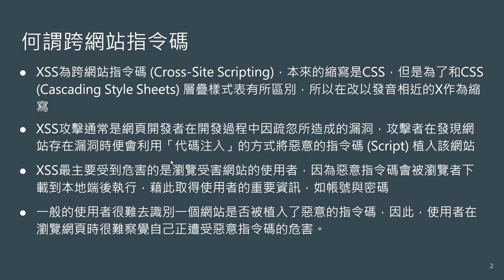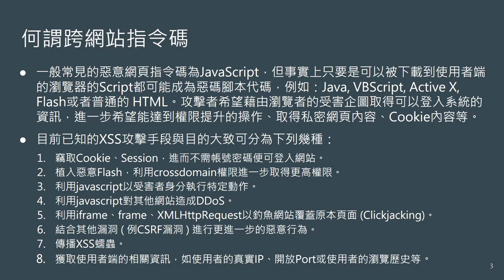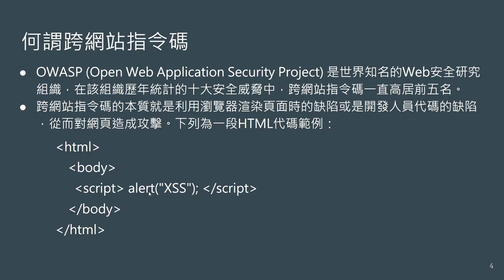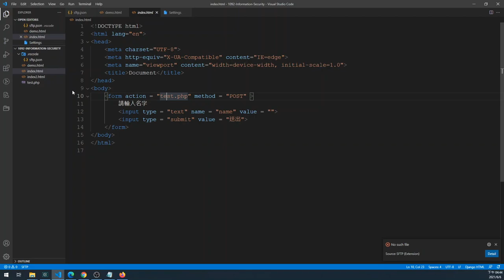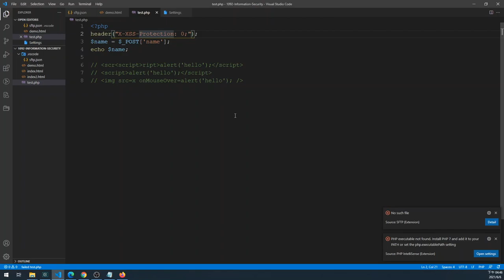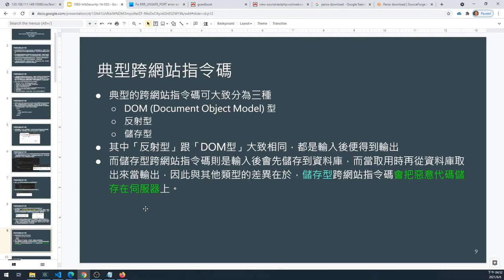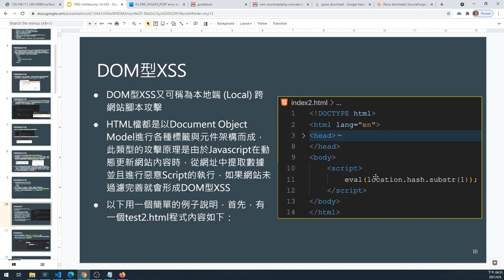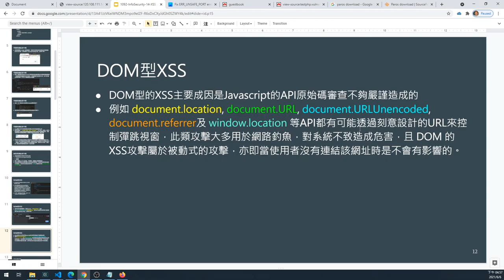數位內容資訊安全--跨網站腳本攻擊 (XSS Attack) 1-2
本影片分為上下兩集，主要介紹 跨網站腳本的攻擊方式
1. 網站腳本介紹
2. 跨網站腳本形成原因
3. 跨網站腳本模擬